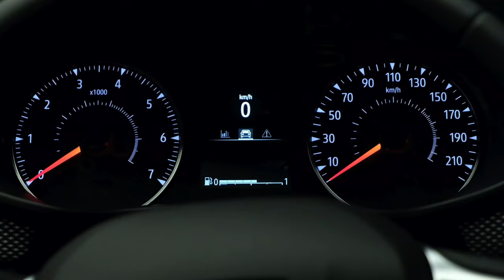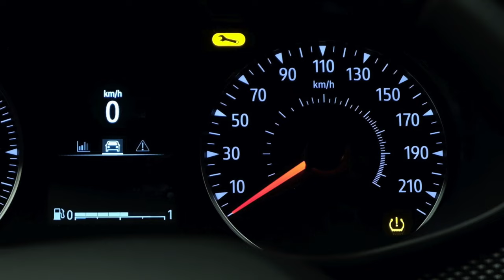UPOTREBA SUSTAVA NADZORA TLAKA U GUMAMA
Sandero (HRV)